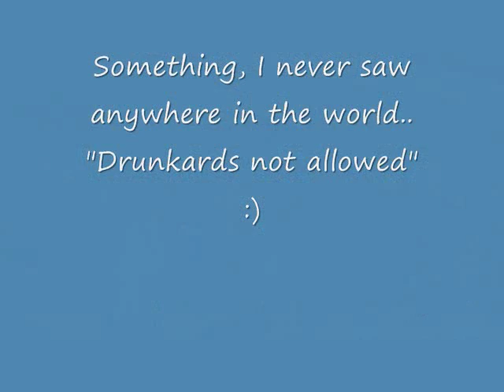Nijo-jo (Nijo Castle), Kyoto City, Japan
Nijo-jo (Nijojo or Nijo Castle) is located western central part of the Kyoto City Japan.  It is designated as a UNESCO world heritage site.  It is one of the finest Japanese Castles.

The castle was originally built in 1603 as the official Kyoto residence of the first Tokugawa Shogun, Ieyasu.  It was completed in 1626 by the third Tokugawa Shogun, Iemitsu, with the addition of some structures transferred from Fushimi Castle (built in Momoyama period; 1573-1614).  Nijo Castle is one of the finest examples of early Edo period and Momoyama culture in Japan, as it makes splendid use of early Edo period building designs, lavish paintings, and carvings that Iemitsu generously commissioned.

In 1867, when Yoshinobu, the fifteenth Tokugawa Shogun returned sovereignty to the Emperor, the castle became the property of the Imperial family.  In 1884, it was renamed the Nijo Detached Palace.  It was donated to the City of Kyoto and renamed Nijo Castle (Nijo-jo) in 1939.

The castle was designated as an UNESCO World Heritage Site in 1994.